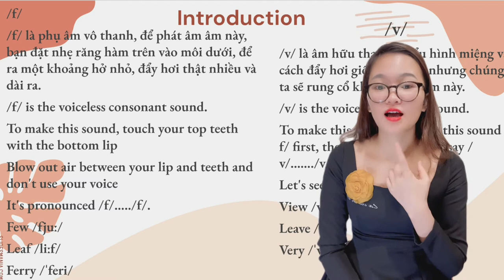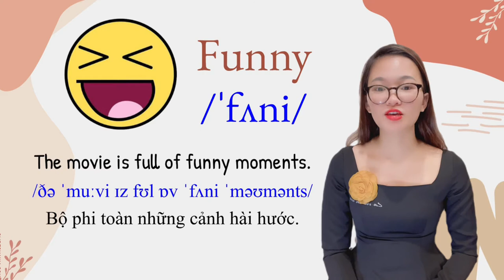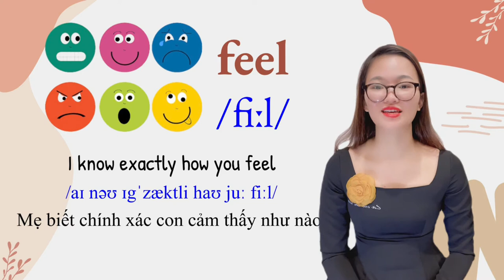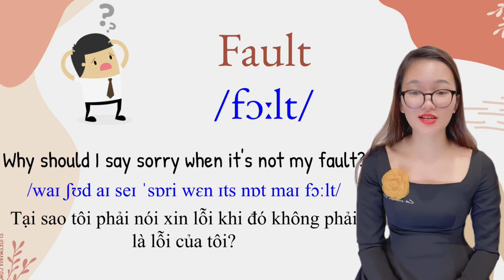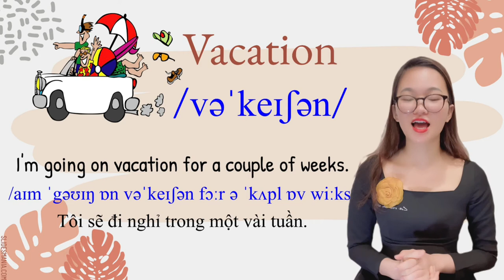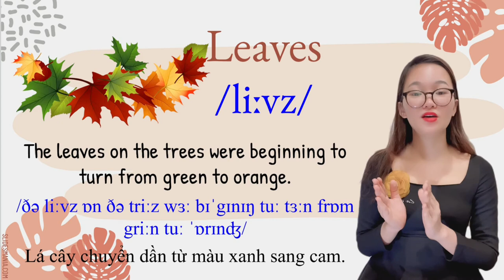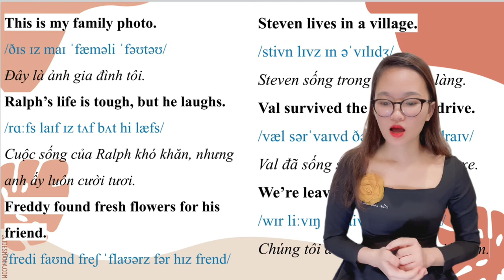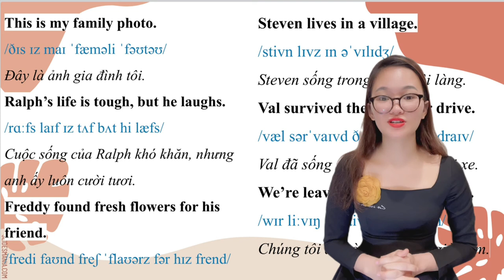[IPA short video] Lesson 28. Consonants /f/ - /v/ - Mrs. Jenny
/f/
/f/ là phụ âm vô thanh, để phát âm âm này, bạn đặt nhẹ răng hàm trên vào môi dưới, để ra một khoảng hở nhỏ, đẩy hơi thật nhiều và dài ra.
/f/ is the voiceless consonant sound.
To make this sound, touch your top teeth with the bottom lip
Blow out air between your lip and teeth and don't use your voice
It's pronounced /f/. /f/.
Few /fjuː/
Leaf /liːf/
Ferry /ˈferi/

/v/
/v/ là âm hữu thanh, khẩu hình miệng và cách đẩy hơi giống âm /f/, nhưng chúng ta sẽ rung cổ khi phát âm âm này.
/v/ is the voiced consonant sound.
To make this sound, practice this sound /f/ first, then use your voice to say /v/. /v/.
Let's see some examples
View /vjuː/
Leave /liːv/
Very /ˈveri/